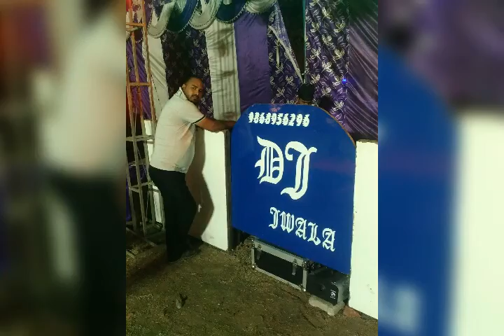DJ jwala Sadatpur sukar Bazar G.1 9454916894